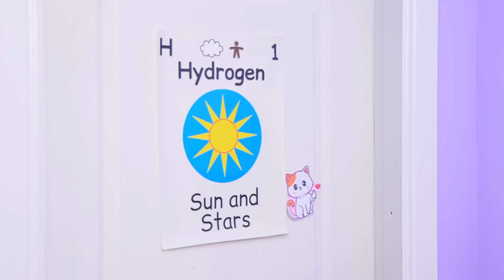Extreme Makeover from Hello Kitty to Vampire! How to Become a Vampire!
It seems like Hello Kitty is in serious trouble – she got bitten by a vampire! Are you ready to find out how this adorable kitten turned into a vampire monster? Get ready to have a fun time and break all the stereotypes! Vampire bites are waiting for you!